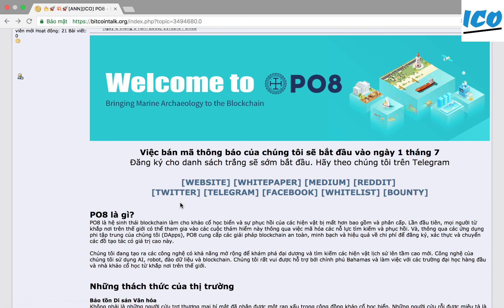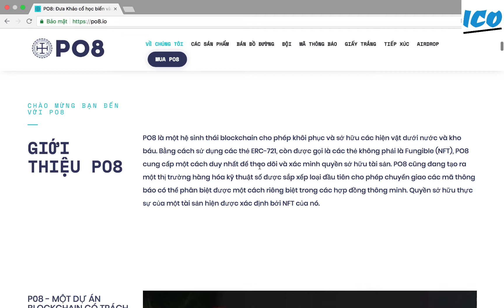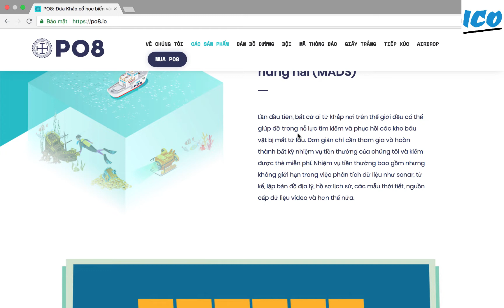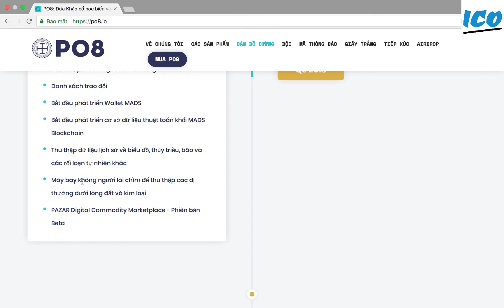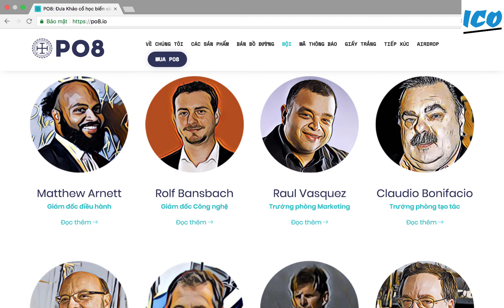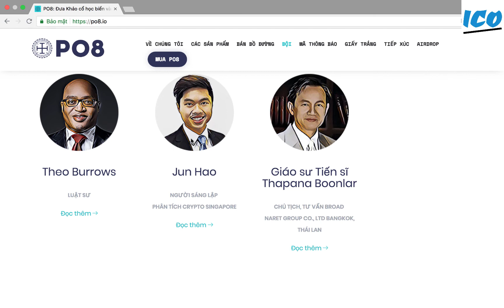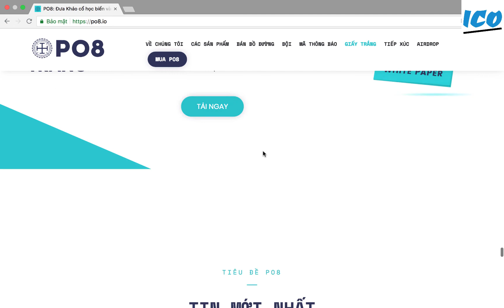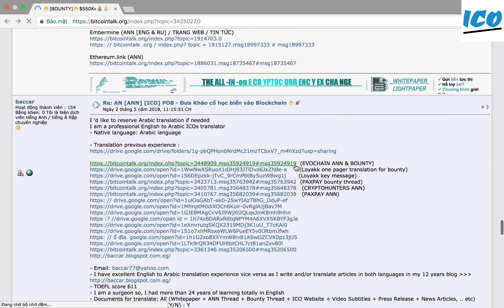Giới thiệu ICO PO8 - blockchain về khảo học cổ biển